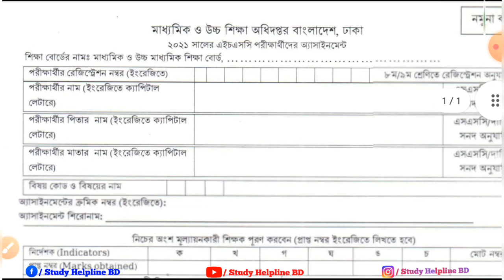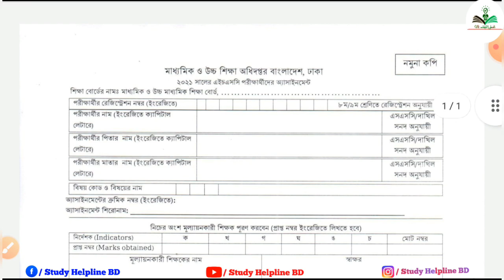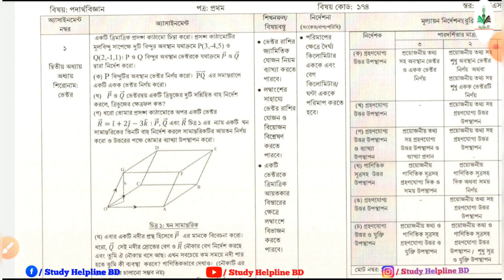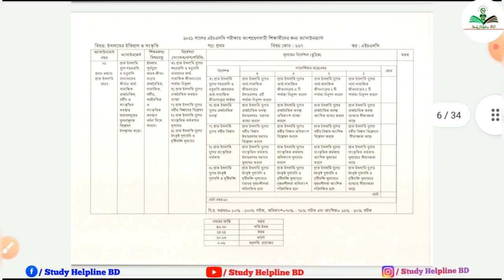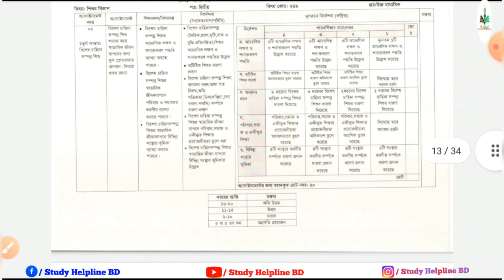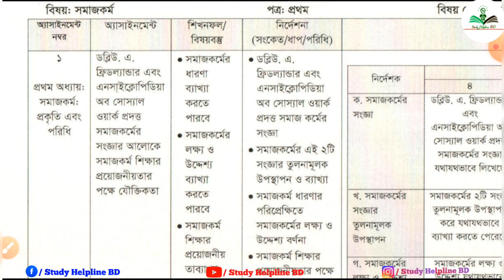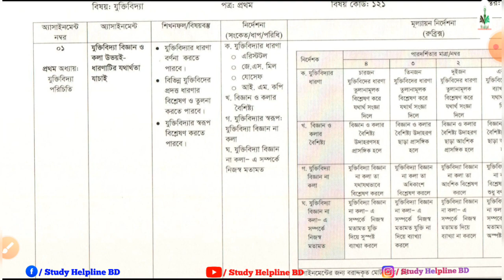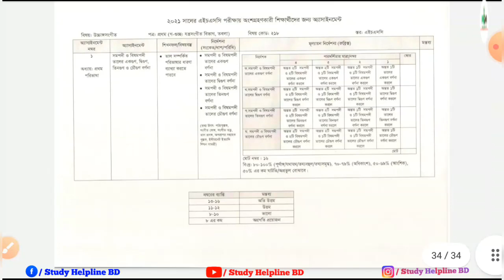Hsc 2021 Assignment |সকল বিভাগ | Hsc Assignment cover page |এইচএসসি এসাইনমেন্ট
এই ভিডিওতে আমি এইচএসসি ২০২১ এর পরিক্ষার্থীদের এসাইনমেন্ট গুলো তুলে ধরার চেষ্টা করেছি।